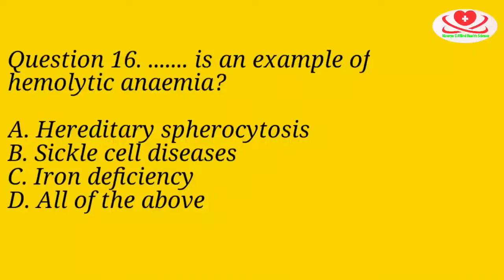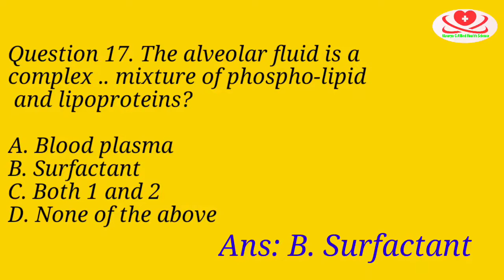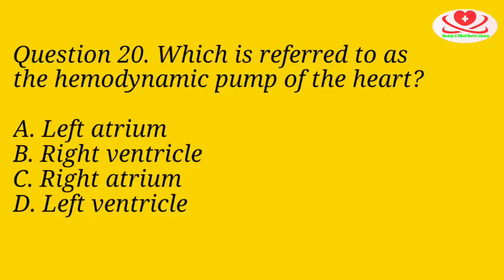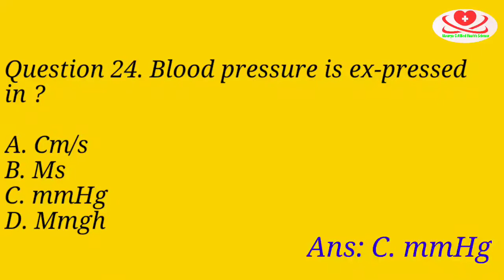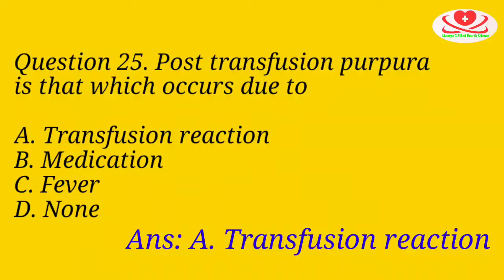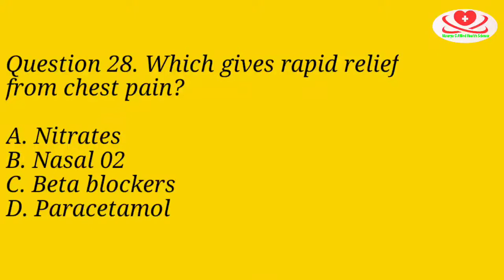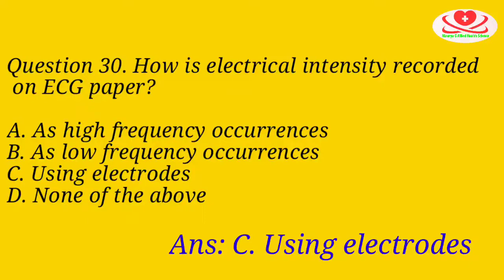ECG MCQ | Questions for ECG Technician | Questions for cardiology Technician | Important Session -2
Welcome to Maurya G Allied Health Science By: Santosh Kumar Maurya

This video based on mcqs of ECG for ECG technician , TMT technician Echo technician
And Nursing officer Government job

Question 16. is an example of
hemolytic anaemia?

A. Hereditary spherocytosis
B. Sickle cell diseases
C. Iron deficiency

Question 17. The alveolar fluid is a
complex .. mixture of phospho-
lipid and lipoproteins?

A. Blood plasma
B. Surfactant

Question 18. Which of these triggers
the commonest low voltage complexes
in ecg?

A. Thick chest wall
B. Hypotension
C. Fever
D. None

Question 19. Which of the following is
are cause of aortic dissection?

A. Marfan's syndrome
B. Coarctation of the aorta
C. Hypertension

Question 20. Which is referred to as
the hemodynamic pump of the heart?

A. Left atrium
B. Right ventricle
C. Right atrium
D. Left ventricle

Question 21. Rapid ventricular depo-
larization represents?

A. QT interval
B. ST segment depressions less
than 0.10 mv
C. PQ interval
D. QRS complex

Question 22. The moderate band is
present in the?

A. SVC
B. Right ventricle
C. Right atrium
D. Left ventricle

Question 23. In which of the views is
the Aortic route measured?

A. Apical 2 chamber view
B. Apical4 chamber view
C. PLAX
D. PSAL

Question 24. Blood pressure is ex-
pressed in ?

A. Cm/s
B. Ms
C. mmHg
D. Mmgh

Question 25. Post transfusion purpura
is that which occurs due to

A. Transfusion reaction
B. Medication
C. Fever
D. None

Question 26. What is pulsus bigemi-
nus ?

A. Normal beat followed by a per
mature beat
B. Absence of the P Wave
C. Sinus tachycardia

Question 27. In color Doppler echo
flow. The transducer is blue while
flow .the transducer is red.

A. Away towards
B. Towards away
C. Towards towards
D. Away, away

Question 28. Which gives rapid relief
from chest pain?

A. Nitrates
B. Nasal 02
C. Beta blockers
D. Paracetamol

Question 29. What is the Physiological
response of the ear to the intensity of
sound?

A. Inertia
B. Transmissions
C. Energy
D. Loudness

Question 30. How is electrical intensity recorded on ECG paper?

A. As high frequency occurrences
B. As low frequency occurrences
C. Using electrodes

ncl exam papers
 MCQs of ECG for Aiims
 MCQs of ECG for safderganj Hospital
 MCQs of ECG for ECGTechnician Government job.

ECG mcq for lab technician and Nursing officer.
DSSSB(ECG) MCQ for lab attendant
this video is very important for those student who prepared for the examination of DSSSB, AIIMS and other government examinations